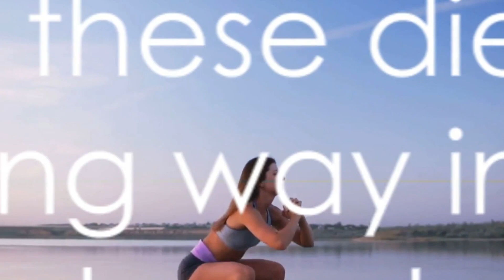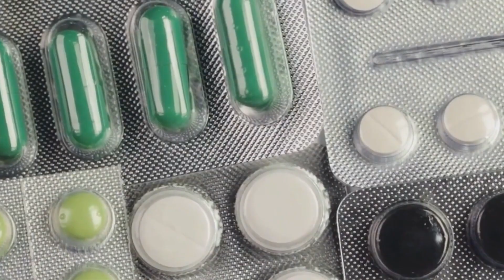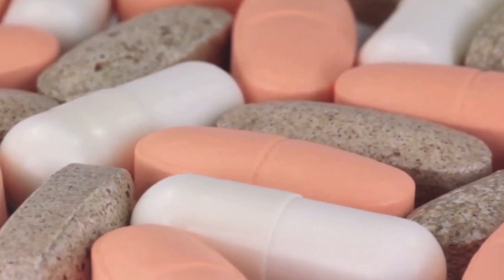10 Effective Ways to get Rid of candida & Yeast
5 Must Do Steps To Get Rid of Candida, yeast infection,candida,candida diet,yeast infection treatment,yeast infection symptoms,get rid of candida,prebiotics and probiotics,prebiotic foods,prebiotics,probiotics,coconut oil,apple cider vinegar,acv,dr livingood,oregano,oregano oil

Natural remedies for Candida overgrowth, Yeast infection treatment options, Candida diet for yeast infections, Best supplements for Candida, Probiotics for Candida balance, Holistic approach to treating Candida, Anti-fungal foods for Candida cleanse, Managing Candida symptoms naturally, Yeast infection prevention tips, Effective home remedies for Candida

 Tired of battling candida & yeast? 🍞🔥 Discover the jaw-dropping truth behind banishing these pesky invaders once and for all! 🚀 Dive into our channel now for the ultimate guide on effective methods to kick candida & yeast to the curb! 🌟 Don't miss out - your health journey starts here! 💥

🔥 Ready to bid farewell to candida and yeast for good? Discover the jaw-dropping secrets to banishing these pesky invaders from your body! 🌟 Uncover the most effective strategies to reclaim your health and vitality in our latest video. Don't miss out – your wellness journey starts now! 💥